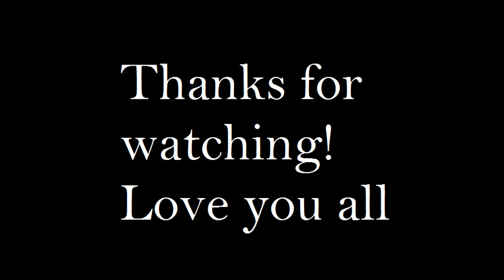Let'splay sims4: Go to work | 12